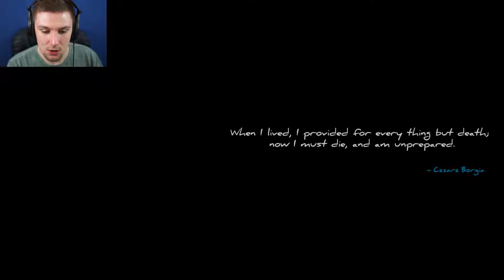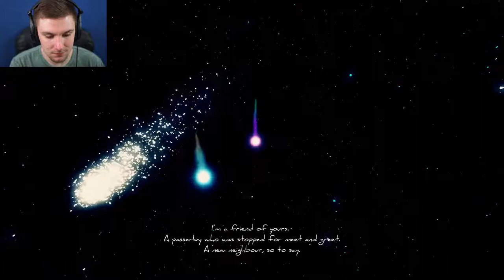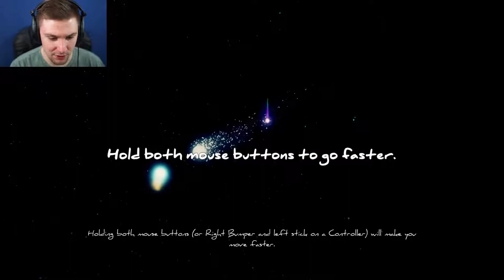WHAT WOULD THEY THINK? | After Life: Story Of A Father #1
This One Gets Deep. Not Suitable For People Who Aren't Wanting A Heavy Topic Today.